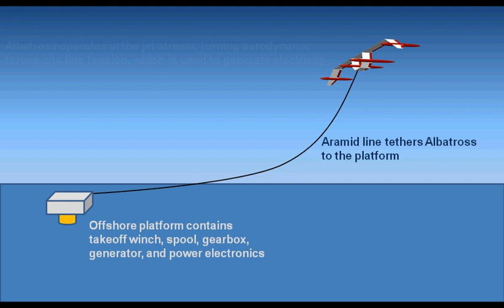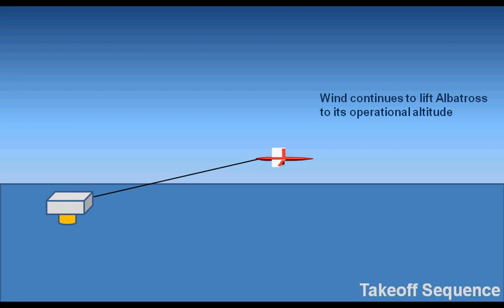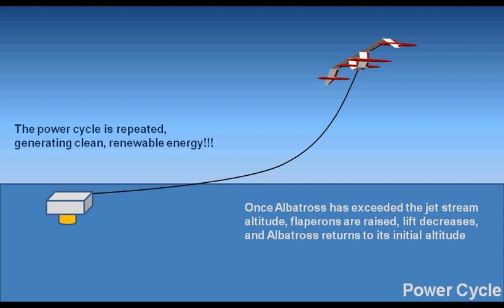Albatross - a high-altitude offshore wind energy system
Harnessing one percent of the energy in the jet stream would meet the entire world's current energy needs.